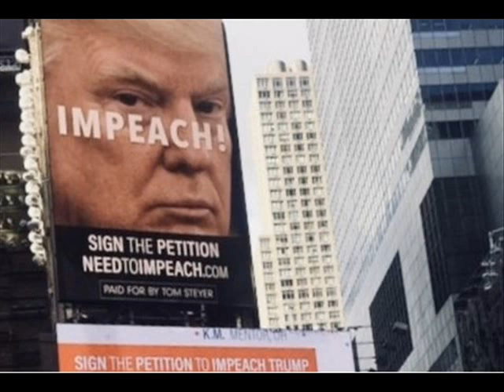¡DONALD TRUMP SERÁ DESTITUÍDO! ¿QUÉ ES EL IMPEACHMENT?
El impeachment Donald Trump.
Después de que el escándalo del presidente Trump en Ucrania condujo a una nueva ola de demócratas hacia la destitución, el martes por la tarde la presidenta de la Cámara de Representantes, Nancy Pelosi, finalmente anunció que la Cámara lanzará una investigación formal de destitución. Obviamente es un gran paso, pero todavía hay mucha confusión sobre lo que significa exactamente la destitución presidencial, cómo funciona el proceso y qué consecuencias probablemente enfrentará Trump. Dado que solo ha sucedido dos veces en la historia de los EE. UU. ( no es el tipo de cosas de las que obtienes muchos detalles en las clases de historia estadounidense de la escuela secundaria. Esto es lo que necesitas saber.